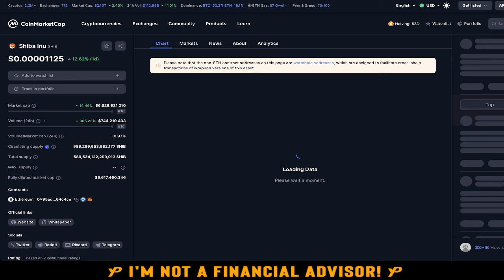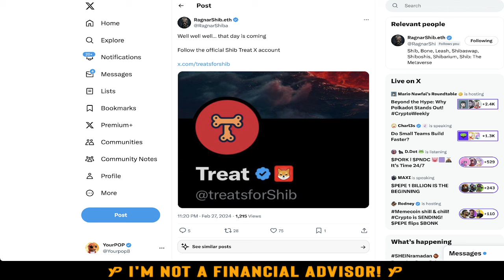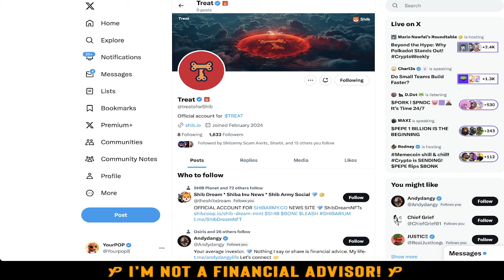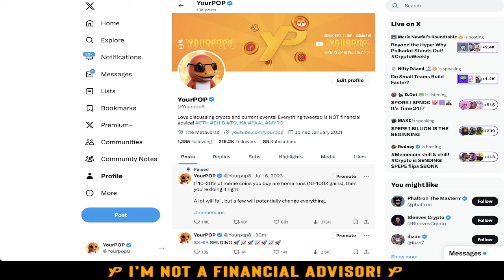SHIBA INU! IS $0.01 ON THE TABLE!? ITS HAPPENING TO $SHIB LIKE EXPECTED! PAY ATTENTION!